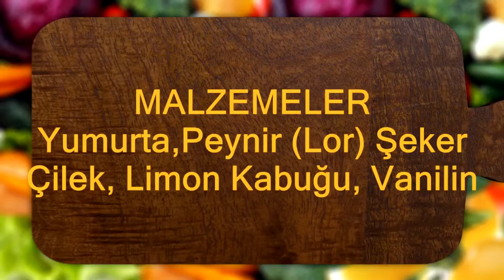Strawberry Lorlu Sweet Recipe